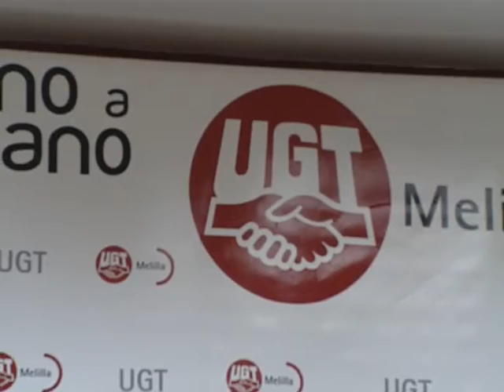Se refuerza el operativo policial la primera madrugada de 2014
31/12/2013 El presidente de Populares en Libertad, Ignacio Velázquez, ha pedido una explicación y exigido disculpas a la Delegación del Gobierno tras descubrir que la institución que dirige Abdelmalik El Barkani se está dedicando a recopilar información sobre casos judiciales vinculados a políticos de la ciudad, una labor que no considera propia de este estamento y, menos aún, cuando emplea recursos públicos para este fi